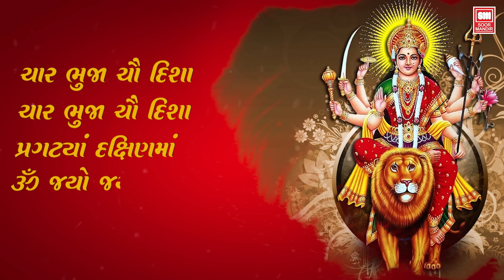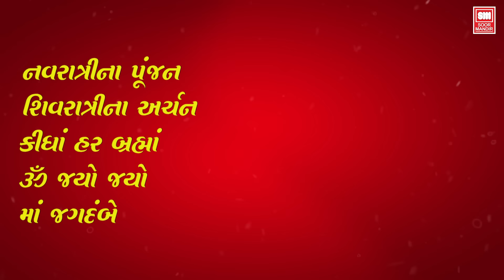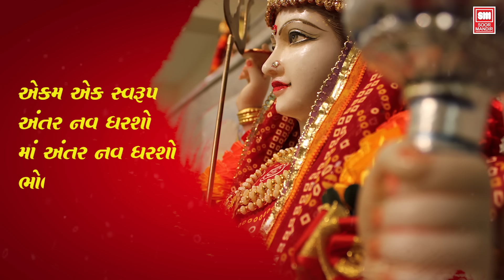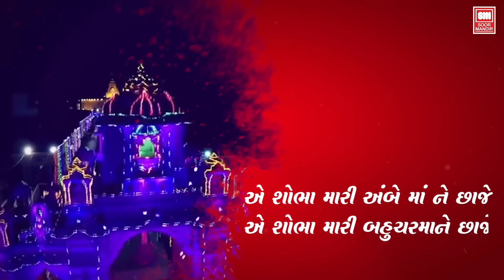Jay Adhya Shakti I Aarti Jai Adhyashakti | Aarti Lyrical | Ambaji Mandir Ni Aarti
Song : Jay Adhyashakti
Singer : chorus
Label : Soor Mandir

We are glad that we meet virtually on Youtube through our music.
If you are new to our channel, ***Pranam Namaste!***

 / gujarati%20bhakti%20sagar

 / soor%20mandir%20hindi

 / soormandir
                                                       2.

 / soormandirdevotional

 / soormandirm.  .

 / soormandirindia